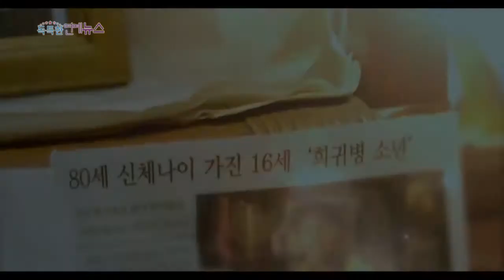20140805 -My brilliant Life OBS Kyung TV